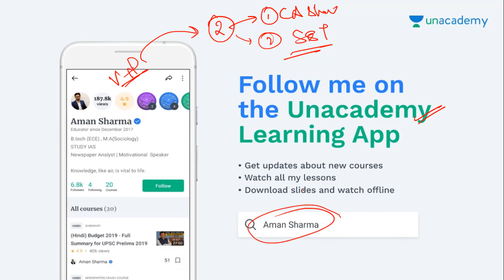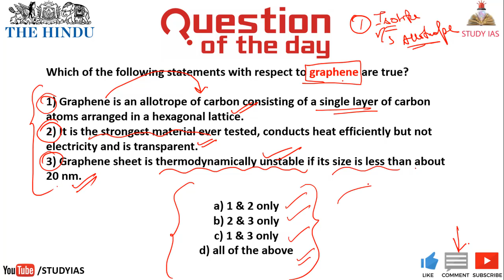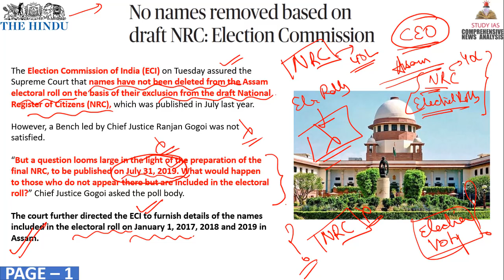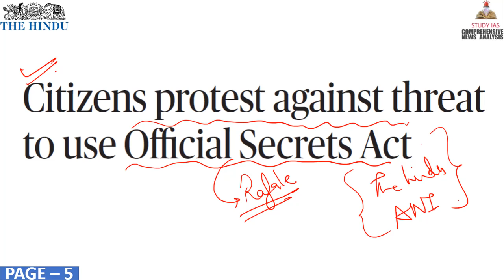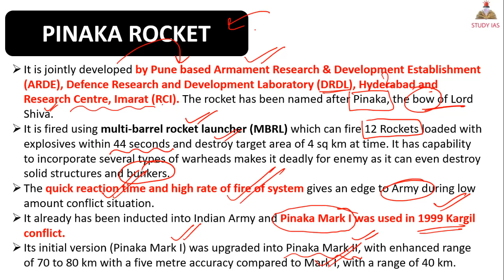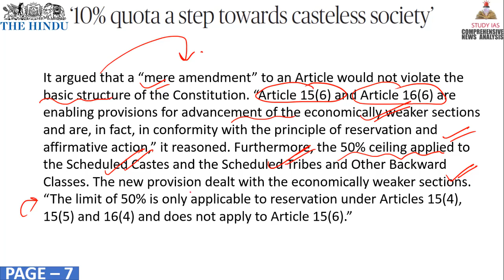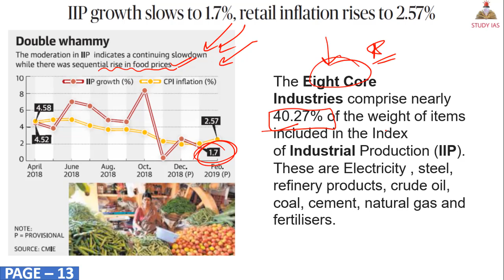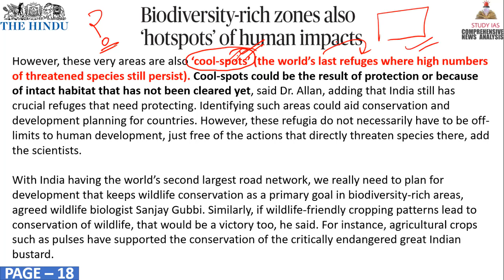The HINDU NEWSPAPER ANALYSIS TODAY - 13 MARCH 2019 in Hindi for UPSC IAS - DAILY CURRENT AFFAIRS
STUDY IAS
13 MARCH 2019 The Hindu Newspaper Analysis in Hindi (हिंदी में) - News Articles for Current Affairs The Hindu Newspaper Analysis in Hindi (हिंदी में) - News Articles for Current Affairs

13 MARCH 2019 the hindu newspaper today
the hindu newspaper 13 MARCH 2019#THEHINDU

the hindu
the hindustan
hindu theatre
hindu theology
hindu theatre fest
hindu theory
hindu theologians
hindu theke muslim
hindu theocracy
hindu the
hindu theatre fest 2017 chennai
hindu theme